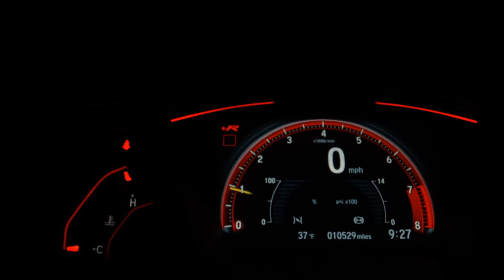VOLKSWAGEN FOX - 2022 - Santo André/SP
*Consulte condições.

Dados do Veículo
Veículo: VOLKSWAGEN / FOX 1.6 MSI TOTAL XTREME
Ano: 2021/2022
Combustível: FLEX
Portas: 4 PORTAS
Câmbio: Manual
Cor: PRETA
KM: 15.385

✅ Air Bag
✅ Alarme
✅ Ar Condicionado
✅ Desembaçador Traseiro
✅ Direção Hidráulica
✅ Encosto de Cabeça Traseiro
✅ Freio ABS
✅ Retrovisores Elétricos
✅ Rodas de Liga Leve
✅ Travas Elétricas
✅ Vidros Elétricos
✅ Volante com Regulagem de Altura
✅ Limpador Traseiro
✅ Kit Multimídia
✅ Farol de Neblina
✅ Entrada USB
✅ Porta Copos
✅ Sistema ISOFIX
✅ Console Central
✅ Retrovisor Retrátil